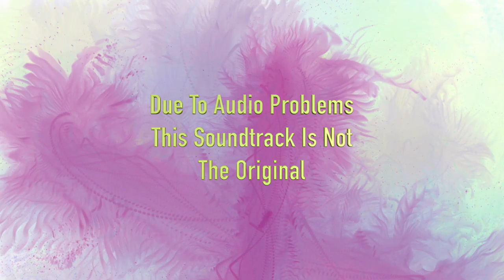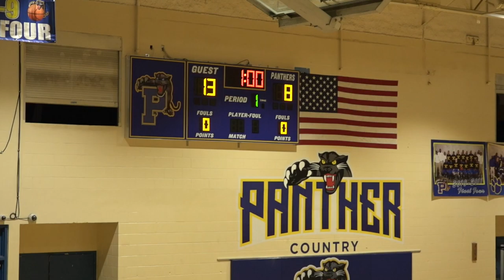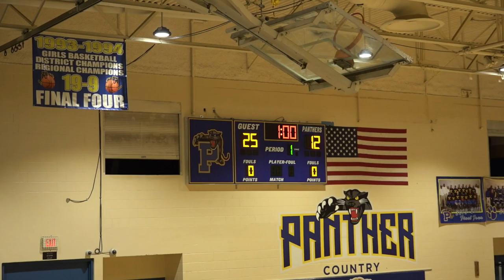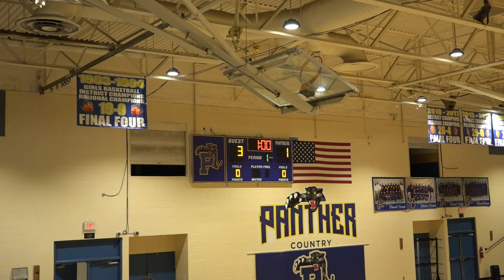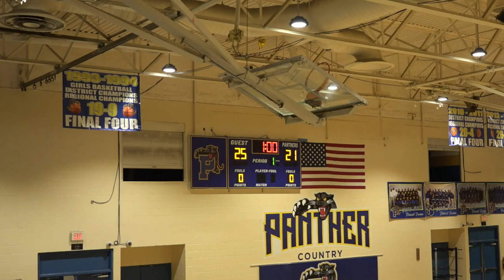Palatka High Panthers vs Eustis High Panthers- Ladies Volleyball- 9-17-19